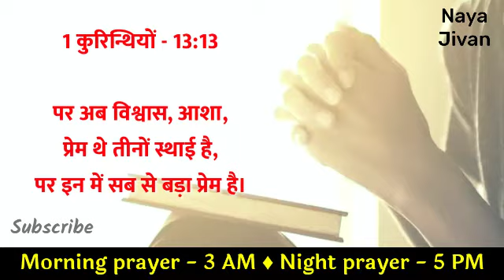Morning Prayer | 24 Sep | आपके परिवार के लिए प्रार्थना | शुक्रवार सुबह की प्रार्थना | Brother Mayur